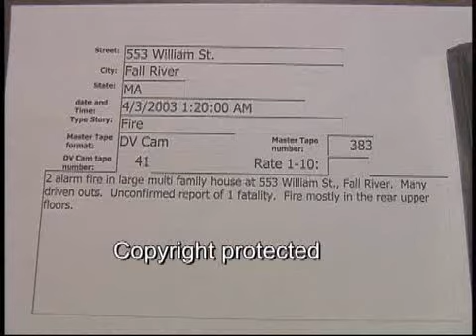553 William St. Fall River 2 alarm fire 4/3/2003 ..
553 William St. Fall River 2 alarm fire  4/3/2003  01:20 Hrs.